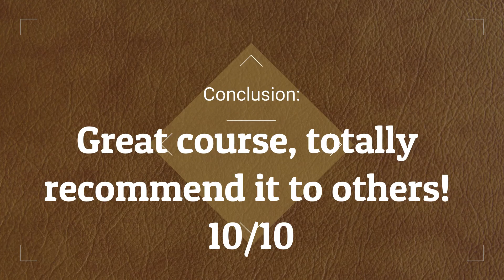Yoshi graduation LDC speed & motivation